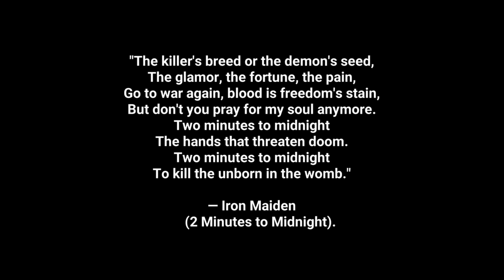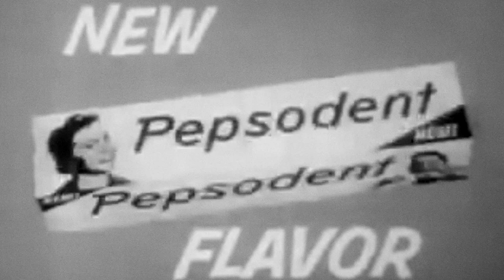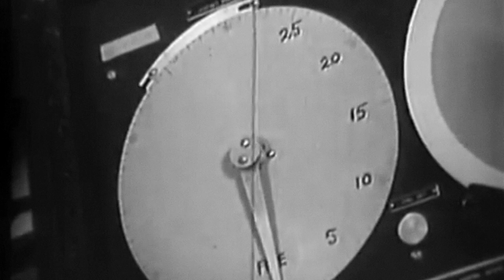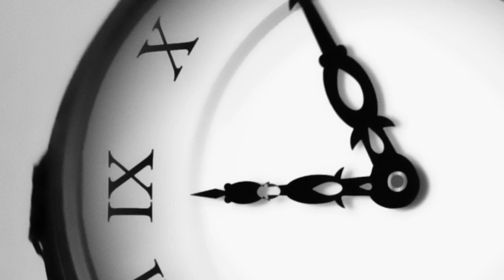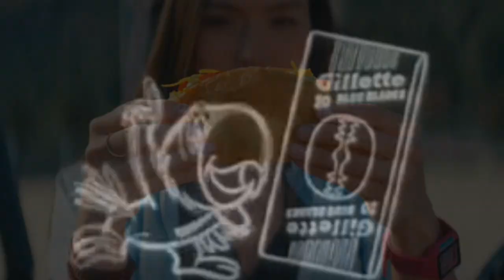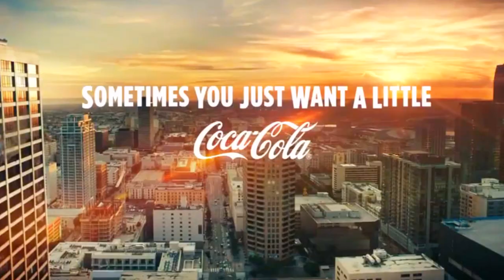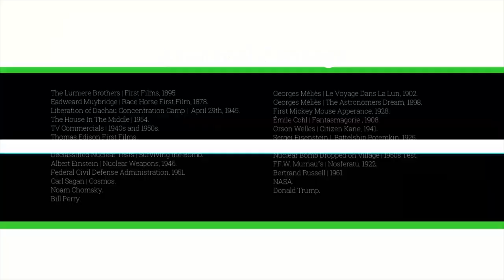It’s 2 Minutes To Midnight (USA, 2018)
It’s 2 Minutes To Midnight
A Short Video by Víctor Jiménez
Edited on Avid Media Composer | First
Miami, Florida | January 2018

A point of view, through the history of Cinema and TV, on how the fears of war, nuclear weapons proliferation, climate change and other factors, has move the symbolically Doomsday Clock closer to midnight due to the failure of president Trump and world leaders to address the largest threats to wildlife and humanity's future.